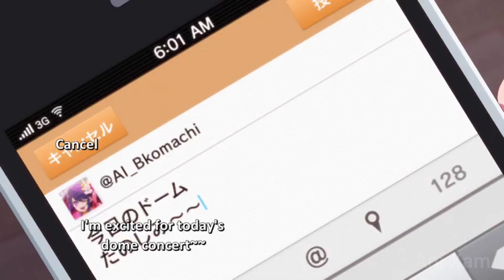last time meets the 💦 of the child like this reminded